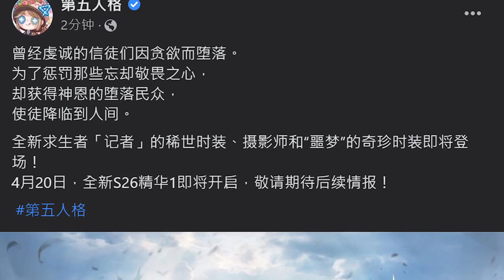第五人格：新求生者记者限定金！记忆余烬主题精华！【小砸墨】Identity V